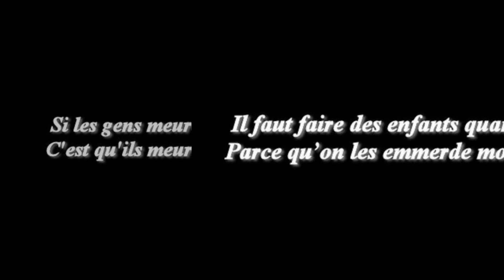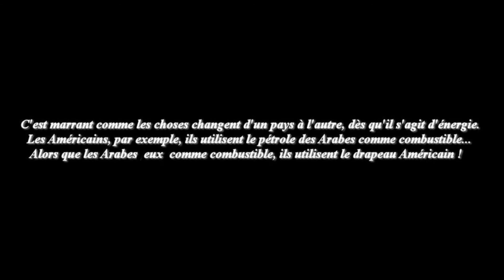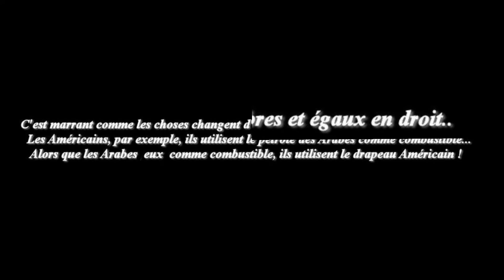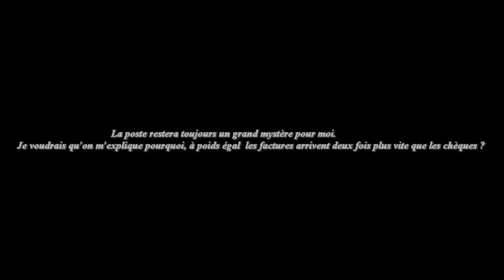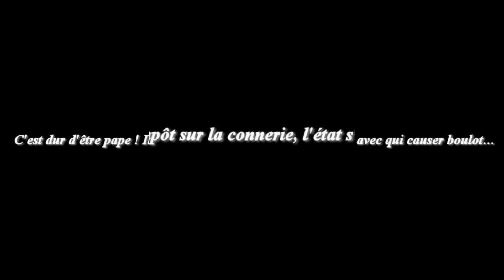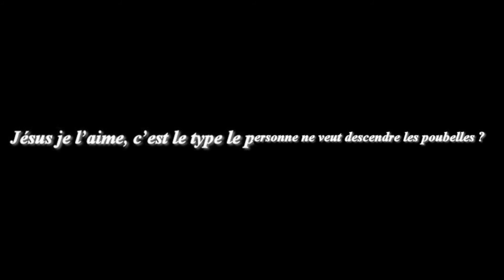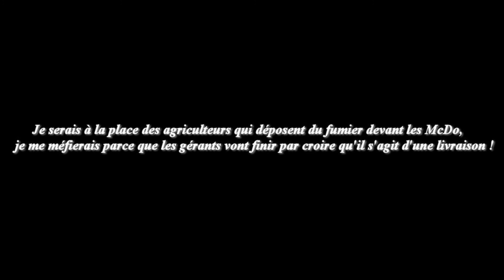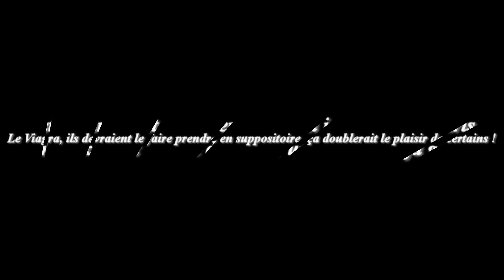Jean Yanne Citations drôles